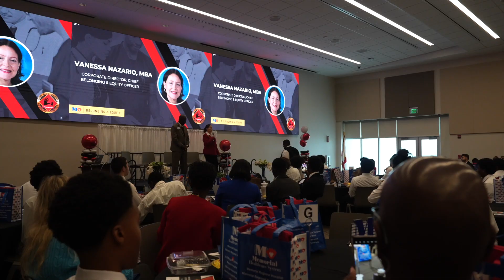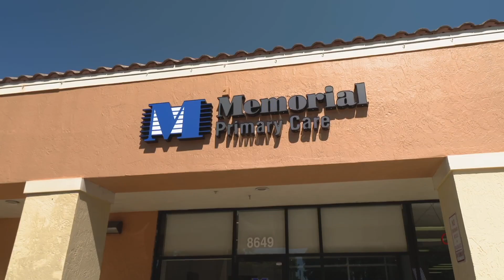Memorial Rundown December 2023